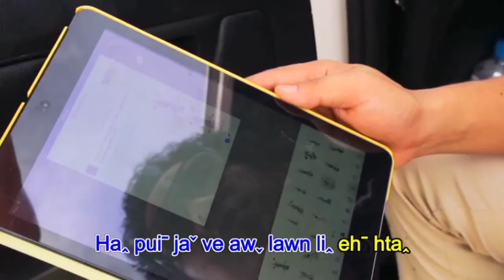October 29, 2023